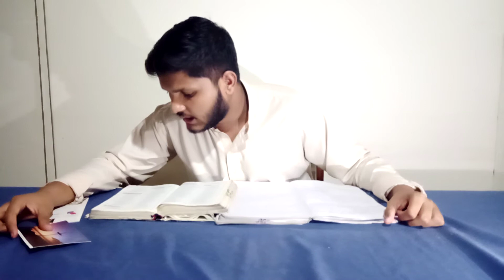Prosperity gospel and The Gospel of The Bible (Part-4)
The purpose to upload this video is to bring the Church to the truths of the Bible and to spread the true Gospel of the Bible. As we are called to proclaim the Gospel.
In this video the herrasy which is discussed is (name it and claim it). As it is a false teaching and contrary to the Bible, false preachers preaches that our words have authority, and what you say it start getting created and you get it. This is not what Bible teaches us.
God is Sovereign, Omniscient, Omnipotent, Omnipresent. God is worthy of all glories.
May God use this video to show you the truth of the Bible.
May God be glorified!!!